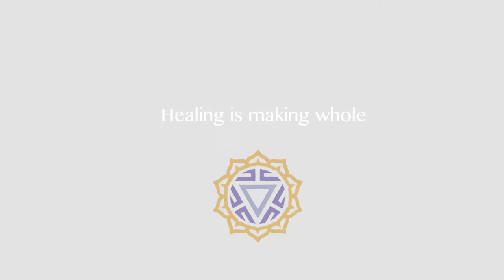Yoga With Brandee - New Studio